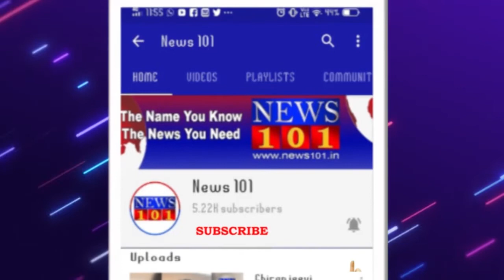ವಿದ್ಯುತ್ ಸ್ಪರ್ಶಕ್ಕೆ ತುತ್ತಾಗಿ ನೆಲಕ್ಕುರುಳಿದ್ದ ರಣ ಹದ್ದು - ಚಿಕಿತ್ಸೆ ಕೊಡಿಸಿದ ಜಿಲ್ಲಾ ಪೊಲೀಸ್ ವರಿಷ್ಠಾಧಿಕಾರಿ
ವಿದ್ಯುತ್ ಸ್ಪರ್ಶಕ್ಕೆ ತುತ್ತಾಗಿ ನೆಲಕ್ಕುರುಳಿದ್ದ ಎರಡು ರಣ ಹದ್ದುಗಳಿಗೆ ಚಿಕಿತ್ಸೆ ಕೊಡಿಸಿದ ಜಿಲ್ಲಾ ಪೊಲೀಸ್ ವರಿಷ್ಠಾಧಿಕಾರಿ  divya sara thomas
ಅವುಗಳ ಜೀವ ಉಳಿಸುವ ಮೂಲಕ ಮಾನವೀಯತೆ ಮೆರೆದಿದ್ದಾರೆ.